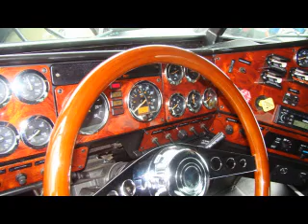MIKE SCOTT PLUMBING PUMPER FUN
TEARD HEARDER